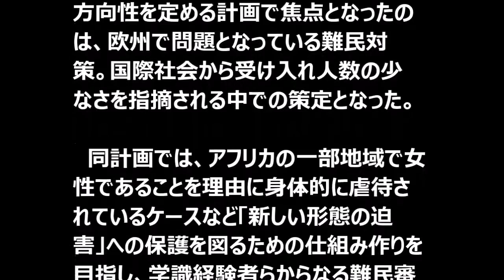ドローンで離島に物資 経産省、来年から実証実験 安全なら航空法の例外条項に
法務省は１５日、難民認定の適正化と迅速化を盛り込んだ「第５次出入国管理基本計画」を決定した。保護すべき外国人を受け入れる新たな仕組.

経済産業省は１４日、準天頂衛星を利用し、「ドローン」などの小型無人機で離島に物資を配送する実証実験を来年からスタートする方針を固め.

【AFP＝時事】オランダの刑務所で、怒りの制御に問題を抱える受刑者にビタミンやミネラルを処方し、所内の暴力行為の抑止を目指す研究が実施.